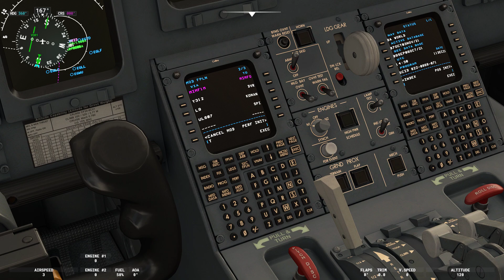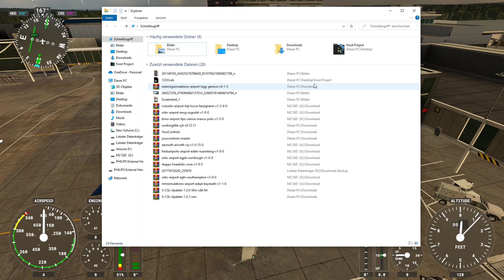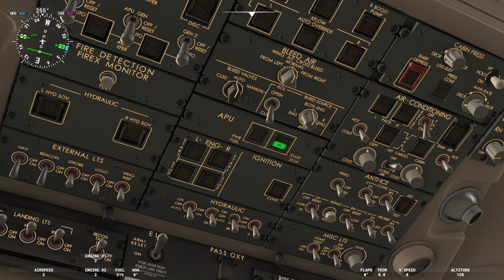VATSIM Lufthansa CRJ-900 Gatwick - Frankfurt Microsoft Flight Simulator 2020